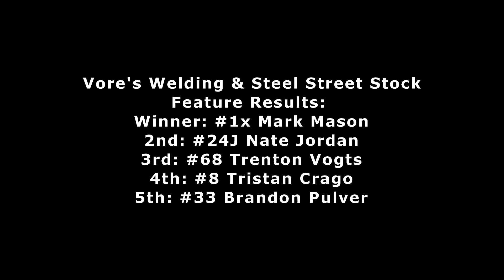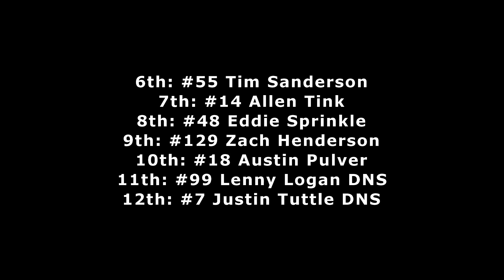Street Stocks Angola 52717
Please comment on whether this view or the view from the pits in previous videos is preferred. I will base my position next week on the responses I get.